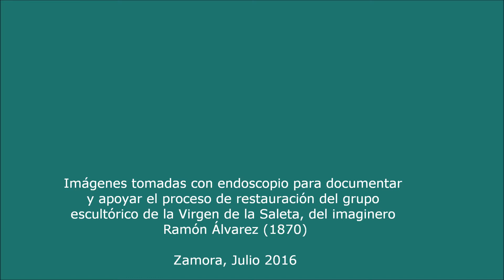Restauración de la Virgen de la Saleta de Zamora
Imágenes endoscópicas sobre la firma del imaginero Ramón Álvarez en la imagen de la Virgen de la Saleta, realizada en 1870 y restaurada en 2016 por Francisco Javier Casaseca, a instancias de la Asociación Virgen de la Saleta